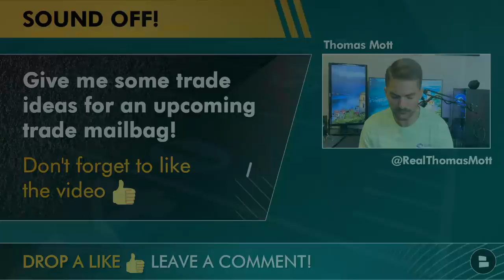5 NFL Free Agents The Philadelphia Eagles Could Sign TODAY Ft. Odell Beckham Jr. & Ndamukong Suh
Philadelphia Eagles free agent rumors take a look at five of the best remaining NFL free agents who have yet to sign with any time that could be added to the Eagles roster today. Many will argue that Philadelphia already has their finished Eagles depth chart after all of the moves in NFL free agency and the 2022 NFL Draft, however, Howie Roseman could still be interested in bringing in a guy like Odell Beckham Jr.  or Will Fuller to further bolster the Eagles wide receiver depth chart which is already loaded with DeVonta Smith, A.J. Brown, Zach Pascal, and Jalen Reagor. Host Thomas Mott shares his thoughts on five remaining NFL free agent targets who make sense for the Philadelphia Eagles on today’s video.

We will be LIVE throughout 2022 NBA free agency to be your official NBA free agency tracker!

Philadelphia Eagles Free Agent Targets
#1: Ndamukong Suh
#2: Landon Collins
#3: Kwon Alexander
#4: Will Fuller
#5: Odell Beckham Jr.

Name a player you’d want the Eagles to sign in NFL Free Agency!

Ndamukong Suh Stats (2021):
27 TKL, 7 TFL, 13 QB Hits, 6 SACK

The Eagles defense is already looking like the best one in the NFC East, with additions such as Jordan Davis, Hasson Reddick, Nakobe Dean, Kyzir White, Jaquksi Tartt, and bringing back talented guys like Marcus Epps and Darius Slay, Nick Sirianni should have no problems on the defensive side of the ball. However crazy things happen and the Eagles could look to add more depth and more talent with players like Landon Collins, Ndamukong Suh, or Kwon Alexander! Don’t forget to drop a like on this Philadelphia Eagles YouTube video so we can make more Philadelphia Eagles rumors, Philadelphia Eagles news, and Philadelphia Eagles updates!

We post Eagles news, Eagles rumors, and Eagles updates during the 2022 NFL season and the Eagles offseason!

If you get your NFL news, NFL rumors, and NFL twitter updates from PFT Commenter, PFF Eagles, Tim McManus, Zach Berman, JAKIB Media Sports, give Thomas Mott a follow

Name the starting linebackers on the Eagles depth chart for the 2022 NFL season!

Host Thomas Mott and Producer Trace have been creating these Eagles news and Eagles rumors videos! Check them out if you like our Philadelphia Eagles YouTube channel:
- Eagles Drafting Bryce Young Or Signing Baker Mayfield In 2023? Trade For Kareem Hunt? NFL Mailbag

Who leads the Eagles in catches this coming season?

Chat Sports has entertaining and informative Philadelphia Eagles news, Philadelphia Eagles rumors, and Philadelphia Eagles updates just like Barstool Big Cat, Bleeding Green Nation, Philly Sports Network, 94.1 WIP, EaglesWire, SBNation:

Use Eagles and give us your NFL trade ideas to be featured in an upcoming Eagles trade mailbag!

Do you want a Shout-out on the next Eagles Now YouTube video? Hit up our Producer Trace and send him a DM! He posts NFL news and NFL rumors as well!

Smash that like button on our Eagles YouTube video if you watch the Philadelphia Eagles YouTube, NBC Sports Philadelphia, Inside The Birds, Lord Brunson, Shizu Gaming, The Philly Talk Podcast, Undisputed: Skip and Shannon, Philadelphia Eagles podcasts, NBC Sports, CBS Sports HQ, and check out more from our channel!